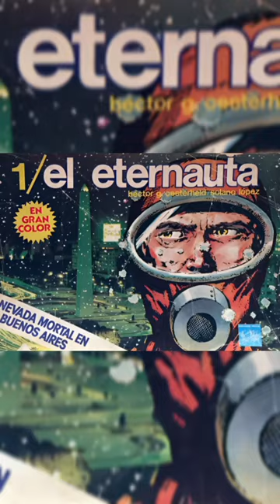EL ETERNAUTA ¿Sabias Que?